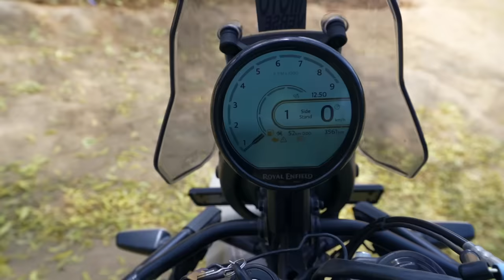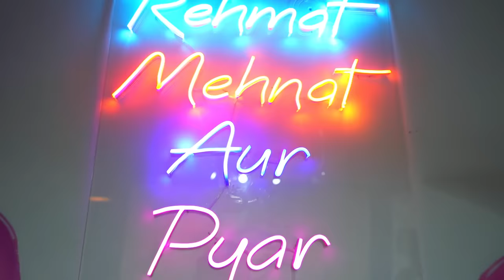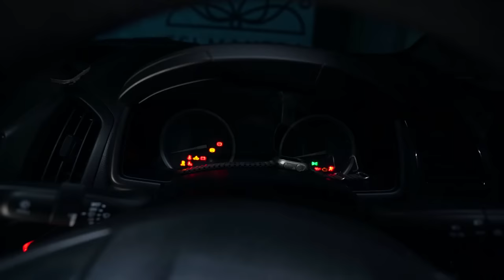Finally अपनी New Bike लेने का Time आ गया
For Roof Top Tent - 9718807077 (Nomad Adventure Overland)

Manali Ajay Bhai Hotel (Hill Side View ) - 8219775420, 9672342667

Camping Cooking Set

Camping portable chair

Camping heavy portable Table

Camping light weight Portable Table

Camping Grill come table

Bike Parts

Camera Gears

Riding Gears